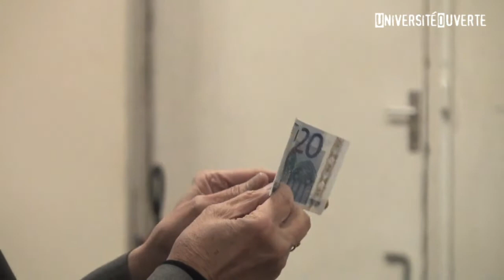L’Europe d’hier, d’aujourd’hui et de demain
Chaque génération a-t-elle sa propre vision de l’Europe ? À la tête du mouvement européen-France dont la mission est de développer la prise de conscience européenne chez les Français, Jean-Marie Cavada livre sa vision sur cette “communauté de destin”. Il exposera ses vues sur l’Union et discutera des possibilités d’avenir, en insistant sur la perception de la construction européenne qui est propre à chaque génération et qui pourtant nous unit.